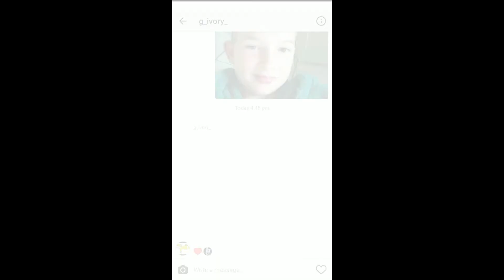1000 Sub Special food quiz! -SlimeGuyGaming